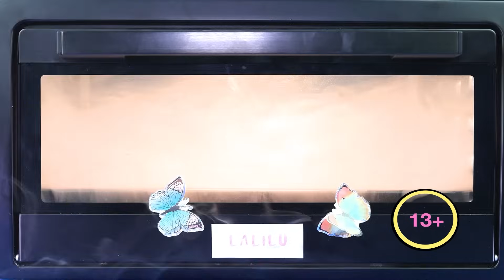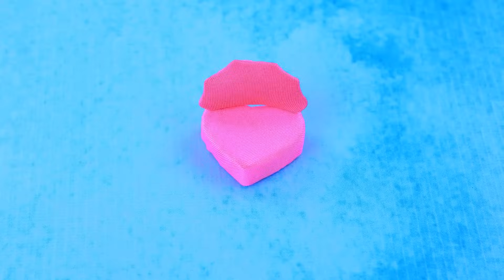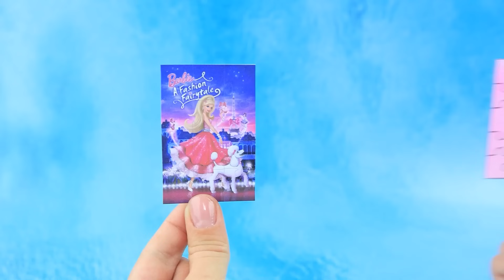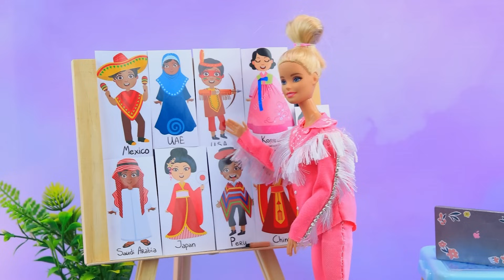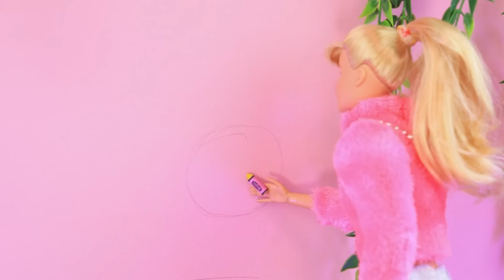Барби растёт! 32 идеи для кукол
Свадебный переполох Руби Гиллман и Коннора | Включи ВСЕ уведомления

Прекрасная Барби в мире ЛаЛиЛу! Перед ней раскинулся неисчерпаемый запас приключений, а также предстоит встреча с неотразимым Кеном! Разве это не загадочная судьба, подкидывающая им незабываемые моменты? Подключайтесь к нашему новому видеоролику, чтобы окунуться в этот удивительный мир!

Инструменты и материалы:
• термоклеевой пистолет
• канцелярский нож
• канцелярские ножницы
• пинцет
• линейка
• куклы разных возрастов
• бифлекс
• лента из органзы
• гелиевая ручка
• заглушка для сережек
• молоко
• полимерная глина
• ткани
• атласные ленты
• бисер
• блестки
• маркер
• стразы
• шляпа из фоамирана
• фольга
• синельная проволока
• помпоны
• металлическое кольцо
• конфетти
• шарик
• глиттер
• фатин
• полусфера
• деревянные палочки, цепочка
• декоративные украшения
• распечатанные логотипы “Вarbie”